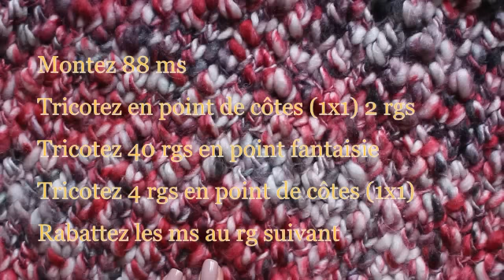Tricot fantaisie manchette ou bandeau/ Knit tutorial cuff or headband fantasy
Tutoriel tricot headband ou manchette en point fantaisie facile et rapide à tricoter aux aiguilles épaisses avec un fil épais Tulip. Une manchette très simple. Tricotez avec moi et apprenons plus ensemble!